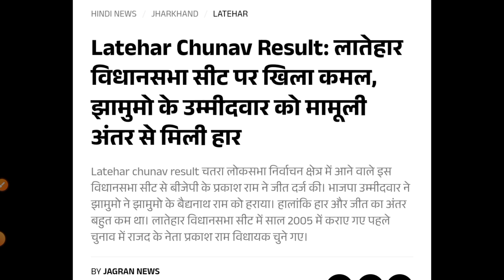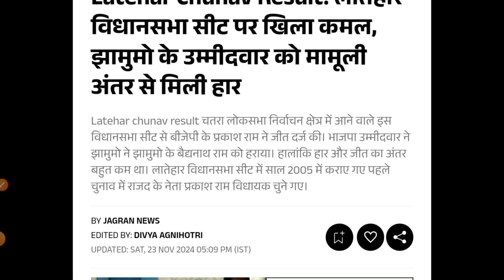JTET LATEST NEWS 2024 | JHARKHAND SAHAAYAK AACHARYA RECRUITMENT 2024 | JTET EDIT OPTION KAB AAYEGA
YouTube Description:

In this video, we bring you the latest updates about JTET 2024, Jharkhand Sahayak Aacharya Recruitment, and important details regarding the JTET edit option. If you're aspiring to become a teacher in Jharkhand, this video provides crucial information about the recruitment process, eligibility criteria, application dates, and much more. We will also discuss the dates when the JTET Edit Option will be available.

Stay informed and prepared for the upcoming exams and recruitment processes!

Jharkhand Sahayak Aacharya Recruitment

JTET Edit Option Dates

Application Process

Eligibility Criteria

Follow us on: Instagram: [Insert Instagram Handle]

YouTube Tags (230 Tags):

JTET 2024

Jharkhand Sahayak Aacharya Recruitment 2024

JTET edit option

JTET application form 2024

JTET 2024 news

Jharkhand sahayak aacharya application form

JTET latest update

JTET edit form 2024

Teacher recruitment Jharkhand

JTET 2024 exam dates

Sahayak Aacharya recruitment Jharkhand

JTET registration 2024

Jharkhand sahayak aacharya exam details

JTET edit form date

JTET 2024 exam preparation

Jharkhand exam notification

JTET 2024 form edit option

Jharkhand teacher notification

JTET eligibility criteria

Jharkhand sahayak aacharya vacancy 2024

JTET admit card

Jharkhand sahayak aacharya 2024 exam details

Jharkhand teaching job

JTET latest notification

Jharkhand sahayak aacharya exam preparation

Sahayak Aacharya syllabus

JTET exam update

JTET form correction

Jharkhand teacher exam eligibility

Sahayak Aacharya recruitment news

JTET online registration 2024

Jharkhand exam date 2024

JTET 2024 syllabus

JTET application edit option

Jharkhand teacher exam preparation

Jharkhand TET syllabus

Sahayak Aacharya application process

JTET 2024 news update

Jharkhand sahayak aacharya recruitment date

JTET 2024 admit card

JTET latest form update

Jharkhand TET eligibility

Jharkhand sahayak aacharya eligibility

JTET 2024 form filling process

JTET important dates

Jharkhand sahayak aacharya 2024 form

Sahayak Aacharya exam preparation tips

Jharkhand TET exam form

JTET recruitment 2024

Jharkhand sahayak aacharya exam form

Jharkhand exam form 2024

JTET 2024 application form details

Jharkhand teaching job eligibility

JTET 2024 registration process

Sahayak Aacharya application details

JTET correction window

Jharkhand TET 2024 update

Sahayak Aacharya exam updates

JTET 2024 correction form

Jharkhand TET edit option

JTET 2024 exam preparation details

Jharkhand sahayak aacharya recruitment exam pattern

Jharkhand sahayak aacharya recruitment form

JTET exam form filling

Jharkhand sahayak aacharya online form

JTET eligibility process

Jharkhand TET registration correction form

JTET 2024 online exam guide

Jharkhand sahayak aacharya latest updates

JTET correction option 2024

Jharkhand TET application update

JTET 2024 registration correction guide

Jharkhand TET notification details

JTET correction form guide

Jharkhand teacher recruitment notification

JTET 2024 edit window news update

Jharkhand sahayak aacharya edit form

JTET teacher recruitment details 2024

Jharkhand TET eligibility check update